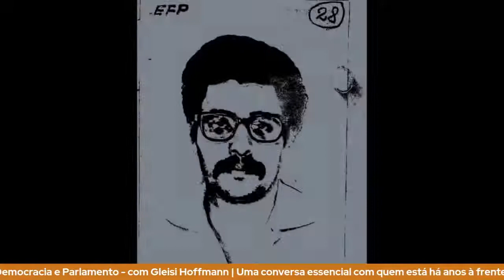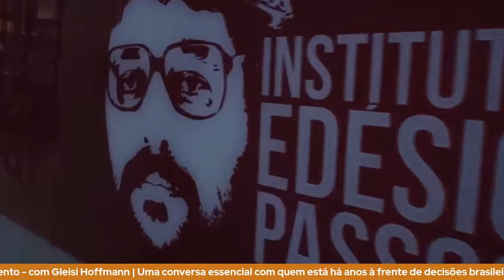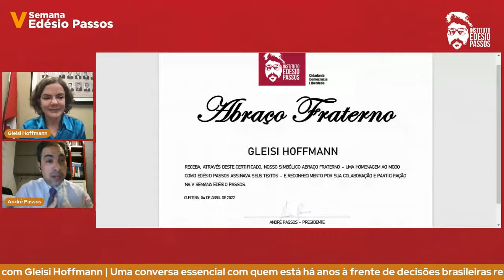V Semana Edésio Passos - Democracia e Parlamento - com Gleisi Hoffmann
Uma conversa essencial com quem está há anos à frente de decisões brasileiras relacionadas à democracia. Na próxima quarta-feira (06) a V Semana Edésio Passos recebe, virtualmente, a presidenta nacional do PT e deputada federal Gleisi Hoffmann.

Gleisi foi Diretora Financeira da Itaipu Binacional, fez história ao ser a primeira mulher eleita para ocupar uma vaga no Senado pelo Paraná, chefiou a Casa Civil da Presidência da República a convite de Dilma Rousseff e preside nacionalmente o Partido dos Trabalhadores desde 2017.

Ative o lembrete no nosso canal no YouTube e não perca a fala sobre Democracia e Parlamento de Gleisi! Também transmitiremos pelo Facebook.